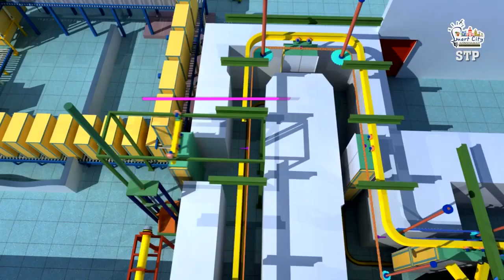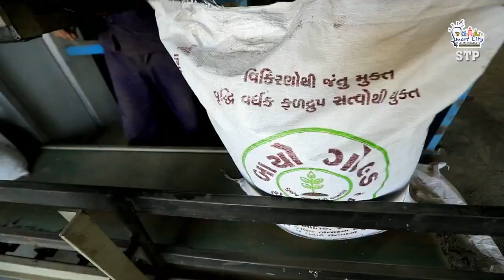Smart Cities Mission - Innovative techniques introduced to clean the Sabarmati River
To keep the Sabarmati river clean, Ahmedabad Smart City is using innovative Waste Disposable Management techniques under the Smart Cities Mission